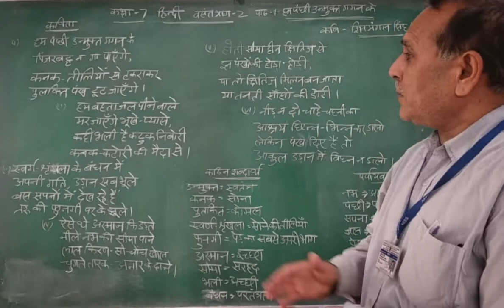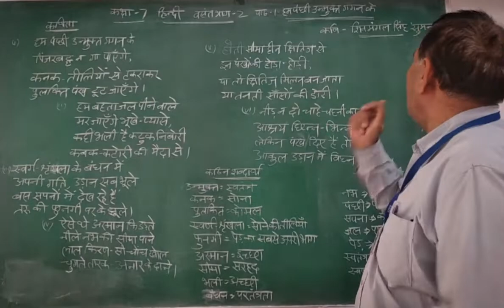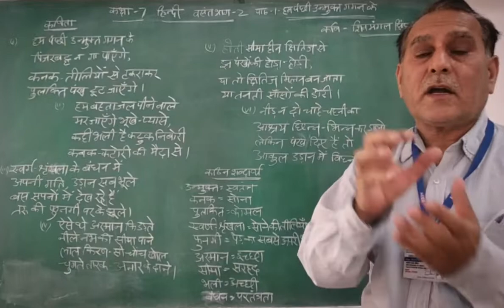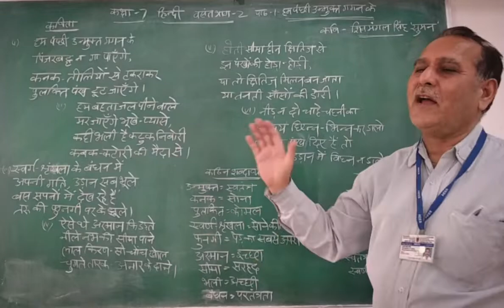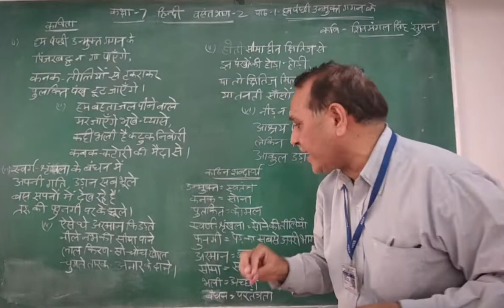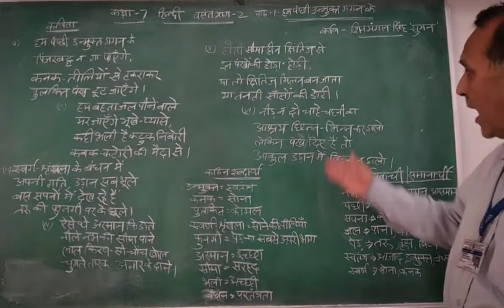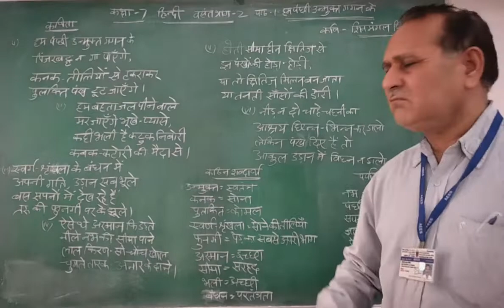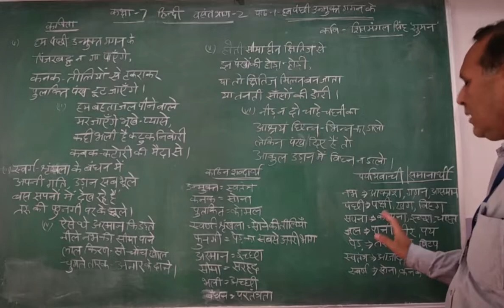Class VII Hindi, Vasant(II), Hum Panchhi Unmukt Gagan Ke